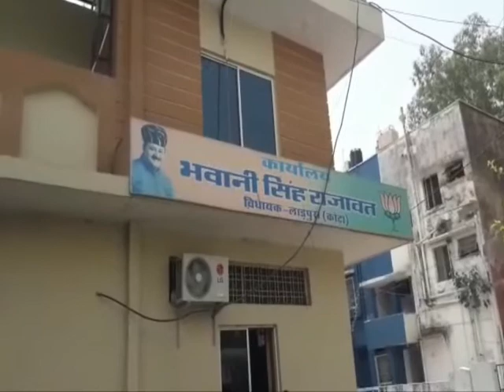KOTA में LADPURA MLA BHAWANI SINGH RAJAWAT के OFFICE में लगी आग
कोटा के लाडपुरा विधानसभा क्षेत्र से विधायक भवानी सिंह राजावत के कार्यालय में अचानक शॉर्ट सर्किट से आग लग गई. जिससे पूरे कार्यालय में अफरा-तफरी मच गई. कार्यालय में मौजूद लोग बाहर निकल गए. आग लगने की सूचना पर नगर निगम का अग्निशमन दल मौके पर पहुंचा और आग पर काबू पाया गया. जानकारी के अनुसार सेवन वंडर पार्क वल्लभबाड़ी स्थित कोटा के लाडपुरा से विधायक भवानी सिंह राजावत के कार्यालय में सुबह बिजली के मीटर से शॉर्ट सर्किट हुआ और आग लग गई। देखते ही देखते ही आगे बढ़ गई और कार्यालय के अन्य हिस्सों में पहुंच गई। आग लगने के समय भवानी सिंह राजावत स्वयं कार्यालय में मौजूद थे और जन सुनवाई कर रहे थे। जिसके बाद लोगों ने अग्निशमन कार्यालय को सूचना दी... जिस पर दमकल ने आग पर काबू पाया.